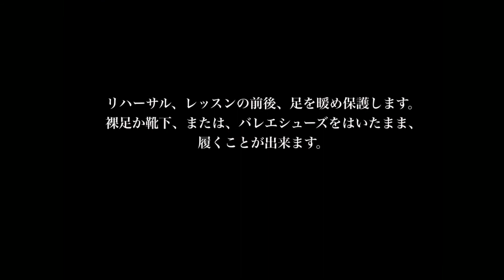グリシコ ウォームアップブーツ 通販 【輸入バレエ用品】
弊社では、30年の舞台経験のあるオーナー（カスター麻理）が、厳選した欧米のバレエ、ダンス、ヨガ用品、ステージ衣装をご紹介しております。

お気軽にお問合せ下さいませ。
Skype / Line: applauseballet（無料）

■カスター麻理のプロフィール
・3歳よりバレエを始める。大れい子先生に師事。
・長野バレエ団 松本蟻ヶ崎教室にて、倉島照代先生に師事。
・松岡伶子バレエ団　日本公演、ソ連、中国公演に参加。
・劇団四季研究所入所、同劇団入団。
　オペラ座の怪人、ハンス（北京公演）、はだかの王様に出演。
・ミュージカルファニー、シンデレラ、ハウステンボス、
　イリュージョンショーに出演。
・｢諏訪湖オルゴール博物館奏鳴館｣内の、
　若月まり子さん作｢オルゴール人形｣の振付担当。
・プリンセステンコーイリュージョン
　日本公演、マレーシア、シンガポール、
　上海公演に出演、振り付け。
・2001年　米国フロリダ州にて、Applause Ballet Company設立。
・2013年　フロリダ州からワシントン州に移転。
・2014年　アメリカ最新IT事情研究家として活動をスタート。

‹ショップ›
アプローズバレエ（日本語）

Facebook アプローズバレエカンパニー（日本語）

Facebook アプローズバレエカンパニー（English）

Facebook ダンスを仕事にする研究会- Association for Dance Work

Facebook バレエ総合ポータルサイト　Ballet Public Forum